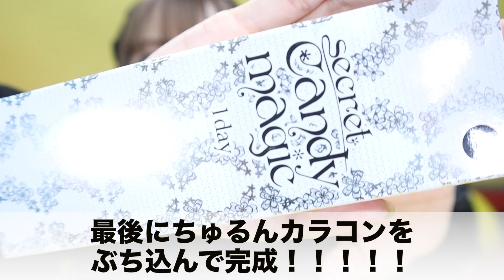【地雷メイク】♡地雷メイクのやり方教えます♡【momohaha】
地雷メイクのももたん可愛すぎてぴえん。。。

おは民共和国〜！！！
なるみんことシイナナルミです◎

ちょっとでもいいなと思ったら・・・